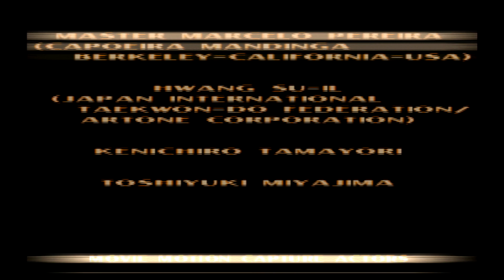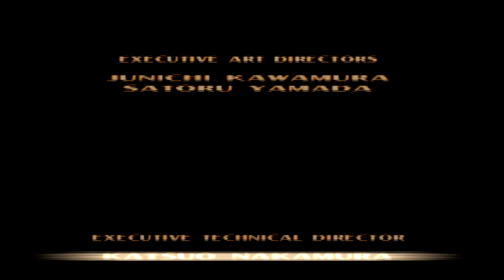Tekken 3: Arcade Mode - Dr. Bosconovich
Once again, fate brings us together to those who heed the call.

Release Date: March 26, 1998 (JP) / April 29, 1998 (NA) / September 12, 1998

Original System(s): N/A

System(s): PlayStation 1

Current System Playing: PlayStation 3

Developer(s): Namco

Publisher(s): Namco